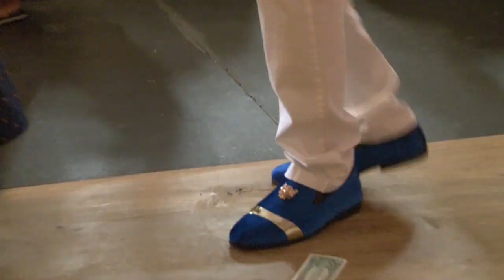Mr & Mrs. Turay Wedding highlights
African Wedding highlight. Ibrahim Turay marries Babe Turay. This is the first gathering of Sierra Leoneans after the lifting of the corona Virus restrictions in Holland. The number of people attending is limited to 60 but the couples made the best of it.